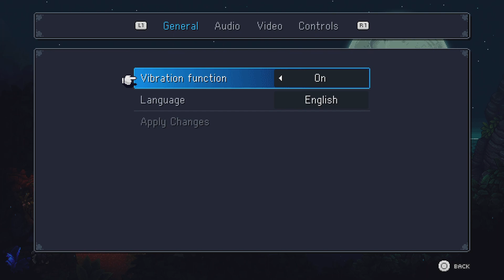*First look* Let's Play Sea of Stars Part 1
This is my first play through of Sea of Stars! 2 kids who are eager to become Solstice ￼Warriors, find a way to start their training. What happened to Garl??